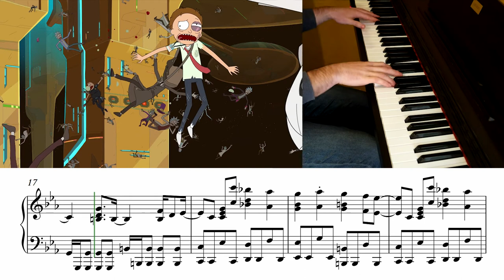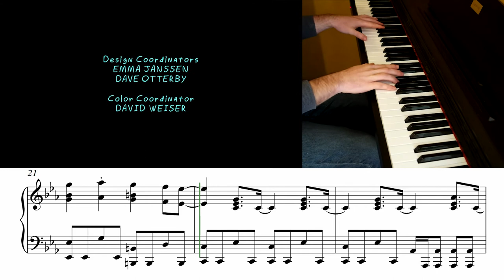Rick and Morty - Evil Morty Citadel End Scene - Piano Solo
This is the end scene from Tales from the Citadel (Season 3 Episode 7.)
I replaced the background music with my own performance and added in sheet music for you to follow.

The song performed is called For The Damaged Coda by Blonde Redhead, which is used as Evil Morty's theme in Rick and Morty.